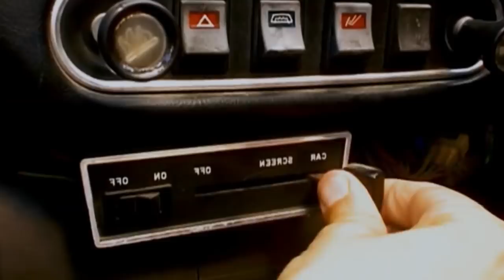7 rzeczy, których nie wiesz - JAŚ FASOLA!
Odcinek powstał przy współpracy z Multikinem

►Muzyka [YouTube]
VIRTU - Quiet Lies [Proximity Release]

►Obraz [YouTube]
Mr. Bean's Holiday Official Trailer #1 - Pierre-Benoist Varoclier Movie (2007) HD

Johnny English Reborn - First Trailer

opening mr.bean

The Awkward Drive Home _ Mr. Bean Official Cartoon

Johnny English Strikes Again - Official Trailer (HD) - Coming Soon